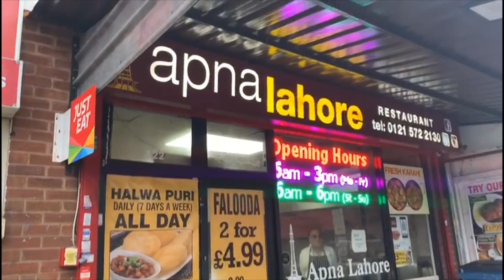Apna Lahore desi breakfast in Birmingham and intro!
Hi guys I am Javed your host!
Today we went for desi nashta (Breakfas) in Apna Lahore restaurent on
Lady pool Road Birmingham UK